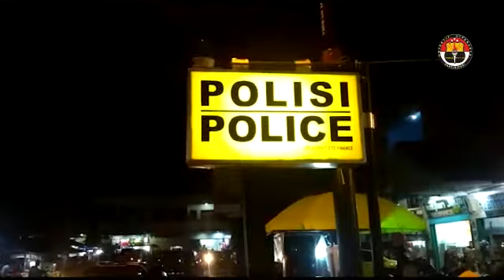Kapolres Bungo Pimpin Pengamanan dan Patroli Malam Tahun Baru 2018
Pengamanan Malam Tahun Baru 2018